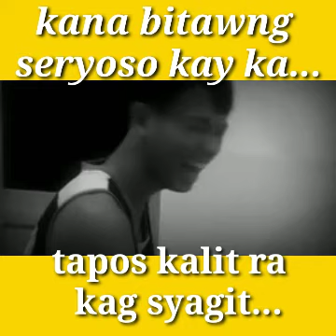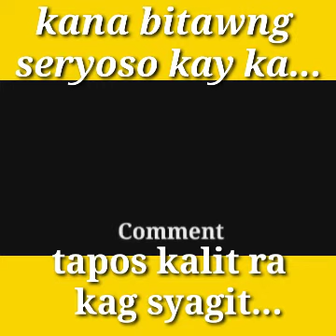oka tokat: sobrang natakot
ano nga ba sa tagalog yaong bakokang?